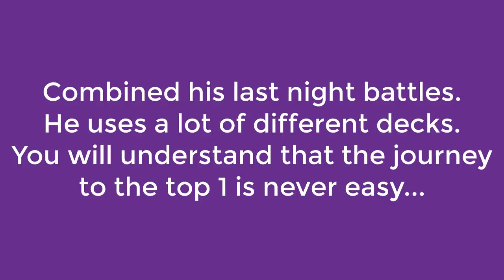Hadi Top 1 Global 7000 Live Ladder Push Clash Royale